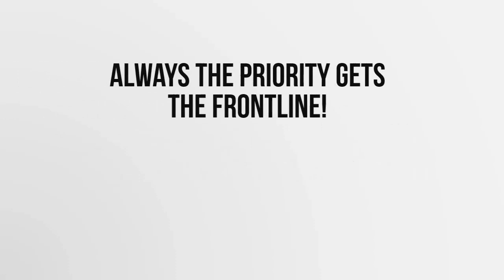Cara Membuat Video Doctor